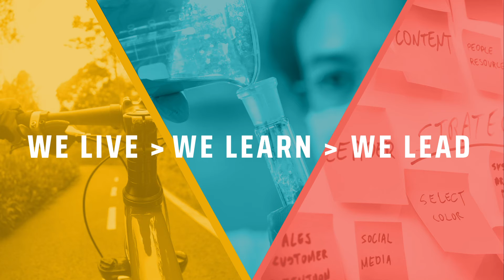WE19 Promo Video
WE19, the Society of Women Engineer's annual conference for women in engineering and technology, was held in Anaheim, California in November of 2019. Our promo video encourages professionals and collegiates to attend and "live, learn and lead."